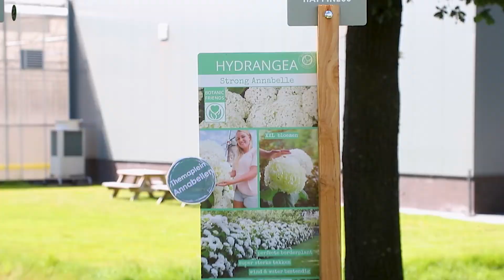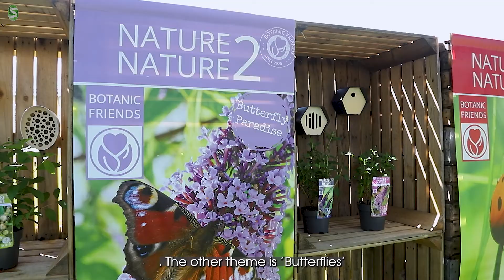Grower of the month August: Van Son & Koot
Van Son & Koot is a leading grower with a wide range of garden plants. What is the secret behind the success of this dynamic grower? We asked owner Sebastiaan van der Heijden what makes the nursery such a distinctive company.